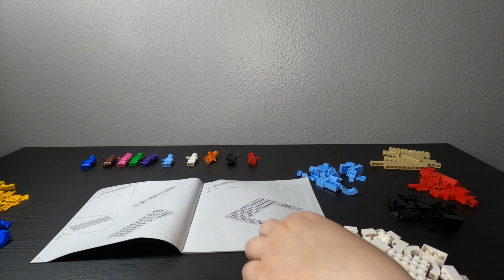Lego Everyone Is Awesome 40516 Build and Review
Today we're building Lego Everyone Is Awesome 40516!